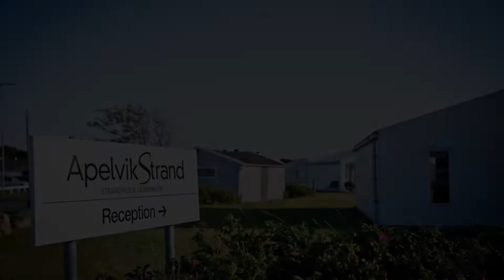Apelvikstrand, Varberg, Sweden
About Property:
You're eligible for a Genius discount at Apelvikstrand! To save at this property, all you have to do is sign in.
This property is 1 minute walk from the beach. Apelvikstrand Strandhus offers modern, self-catering holiday homes next to Apelvik Beach, 3 km south of central Varberg. Each accommodation has a furnished patio, kitchenette and flat-screen TV. Varberg Fortress is 3.2 km away.
The kitchenette at Apelvikstrand Strandhus has microwave, stovetop and dishwasher. Tea/coffee facilities, a dini...
Property Type: Resort
Address: Surbrunnsvägen 2-8, 432 53 Varberg, Sweden
Searching For
1. Apelvikstrand - Varberg - Sweden
2. Apelvikstrand - Varberg - Sweden Address
3. Apelvikstrand - Varberg - Sweden Rooms
4. Apelvikstrand - Varberg - Sweden Amenities
5. Apelvikstrand - Varberg - Sweden Offers and Deals
Audio Credit:
Track Title: Subway Dreams
Artist: Dan Henig